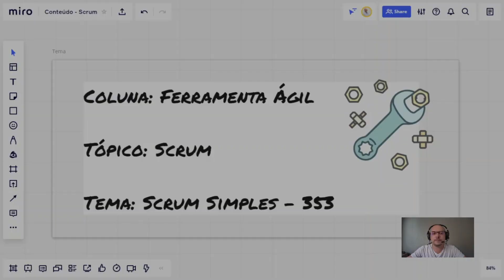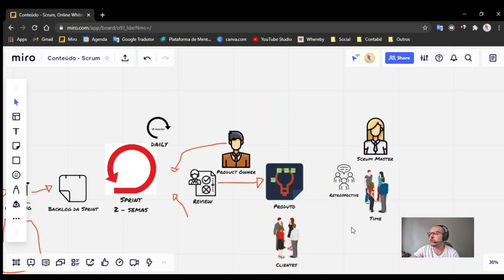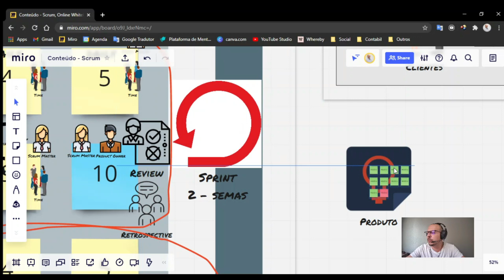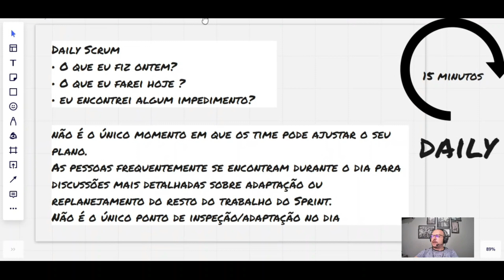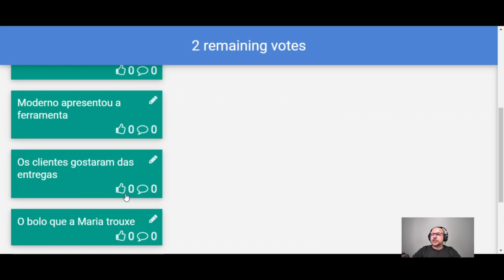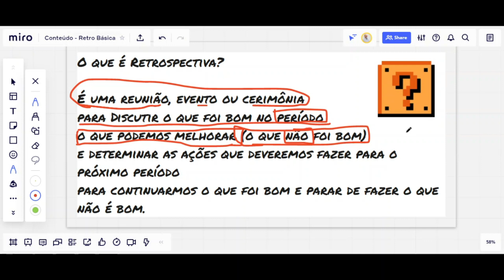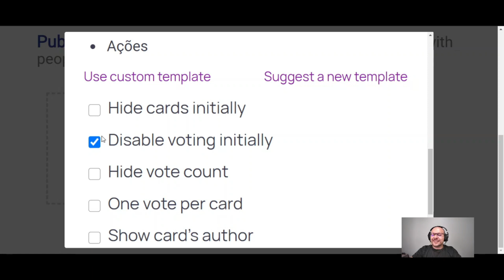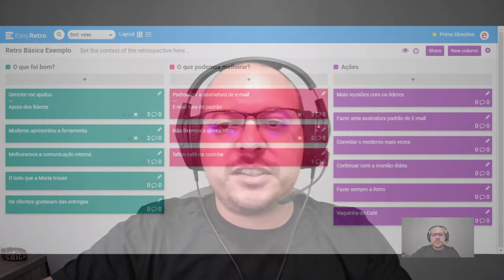Scrum completo atualizado 2020 | e-Moderno Consultoria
Tenha uma certificação ágil fora do mercado de TI que traga significado para seu trabalho e impulsione sua carreira.

Aprenda:
- Metodologia Ágil
- Organização
- Produtividade
- Reconhecimento
- Certificado e Conquistas
Ideal para:
- Profissionais de Escritório
- Profissionais Liberais
- Profissionais do Marketing
- Profissionais de Vendas
- Profissionais de Recursos Humanos
- Analistas financeiros
- Funcionários e colaboradores fora da TI
- Quem não trabalha com projetos de software
Pré-requisitos:
- Desejo de aprender metodologia ágil
- Necessidade de atualizar o seu currículo

Leve a agilidade para toda sua empresa
Traga a agilidade para sua carreira

Conte com um time de especialistas para levar a metodologia ágil para toda sua empresa, transformando a organização e seus processos mais eficientes e colaborativos.

Quer saber se você está fazendo o básico bem feito dentro do seu time Scrum? É muito simples saber, basta ter em mente a sequência 3-5-3.

O SCRUM é uma ferramenta para orientar o trabalho de equipes com foco em resultados inteligentes e alinhados com as demandas existentes. Ele coloca a empresa preparada para entregar novidades continuamente. Além disso, amplia o alinhamento de expectativas entre os participantes, evitando a insatisfação.